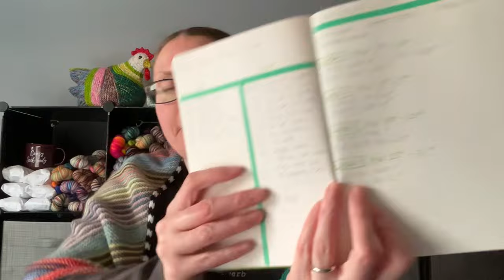Episode 250: Grab your sunglasses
2 year long kals over in my Ravelry group!

Knit all the scraps and Knit all the MKALs!

What I’m wearing: Vertices Unite by Stephen West

Emotional Support Chicken:
           Held 3 strands of Fingering weight together, US 7

FO’s:  Socks -  Nomadic Yarns – Getting Lost Upstate
           Socks - Freckled Whimsy – Wanderlust (DK YOTM Aug. 2022)

            Hook: K 10.5

WIP’s

#1: Bag: Bags By Awesome Grannie
      Yarn: Scraps!
      Needles: Chiaogoo, US 1.5 (2.5mm) 32”

#2: Yarn: Fingering weight held double
      Needles: US 4 (3.5mm)
Pattern: The Coziest Memory By Kemper Wray (I did 20 X 20 stitches)

#3: Yarn- Fingering Weight Scraps (using magic knot ball)
      Hook- D 3.25 mm
      Pattern –  Granny Stripe Blanket (I chained 302 stitches)

What’s with all the stitch markers?

Reading:

Throne of Glass – Sarah J. Maas (Throne of Glass #1)  – Finished!

Golden Son – Pierce Brown (Red Rising # 2)

Crown of Midnight – Sarah J. Maas (Throne of Glass #2)

Furutrama – S11 - Finished

Doctor Who: S19

Damsel (2024)
Self Reliance (2023)
Taylor Swift Eras Tour (2023)